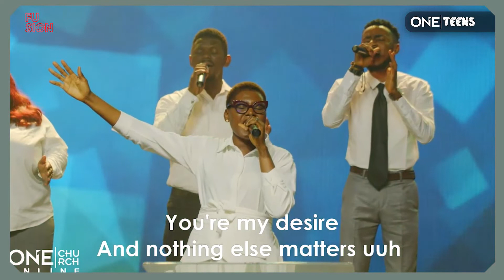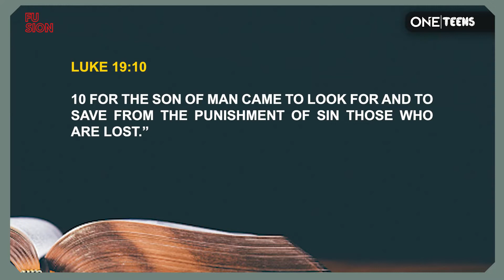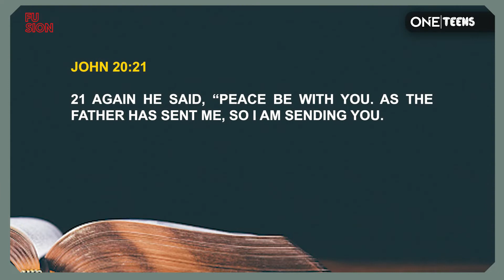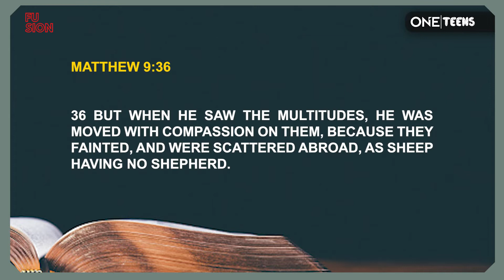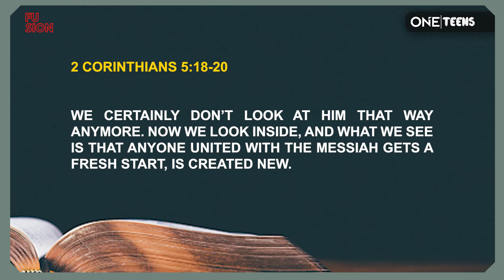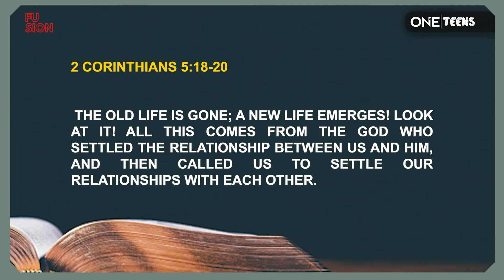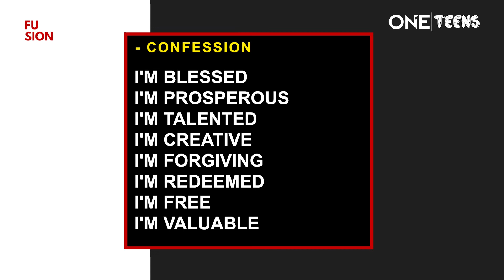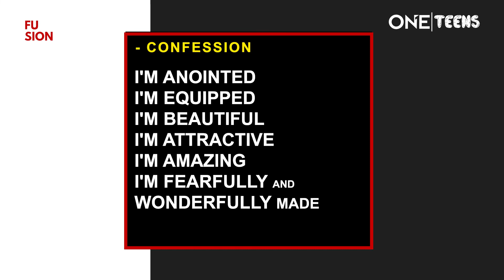Oneteenz || March 13th 2022 || Finding Our Motivation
Teenagers Online Service